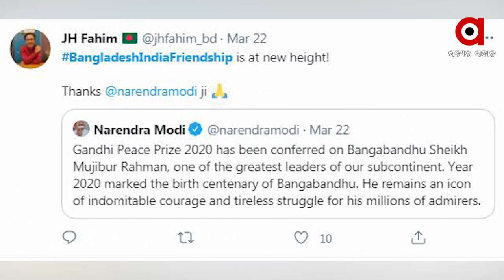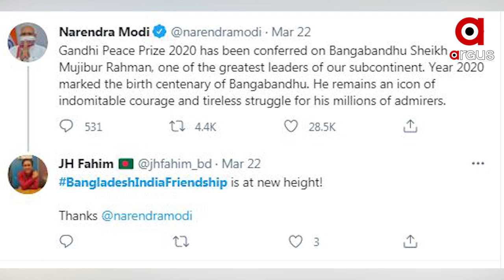ମୋଦିଙ୍କୁ ନେଇ ଲଢିପଡିଲେ ବାଂଲାଦେଶୀ ଓ ପାକିସ୍ତାନୀ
ସୋସିଆଲ ମିଡିଆରେ ଚାଲିଲା କମେଣ୍ଟ୍ ମରାମରି। ପଡୋଶୀ କହିଲେ ଭାରତ ସହ ଦୋସ୍ତି ମଂଜୁର, ପାକ୍ ସହ ନୁହେଁ...